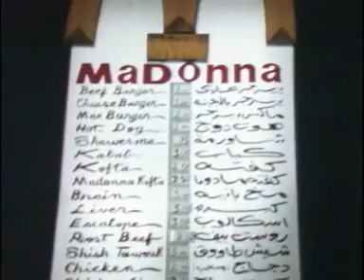Clawfinger - Two Sides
Official Video for Clawfinger's "Two Sides", released in 1997.